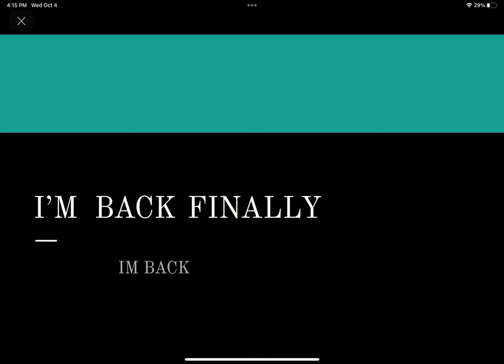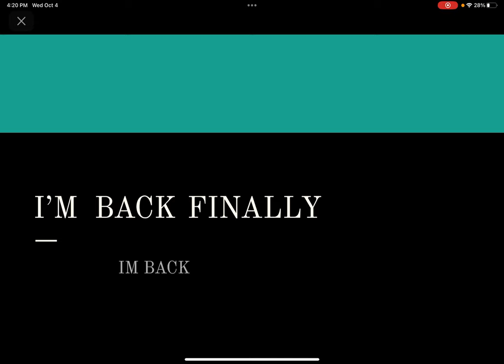I’m Back!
I’m Back People!